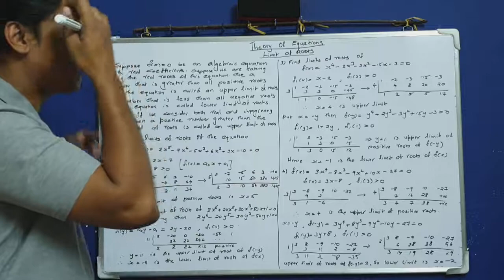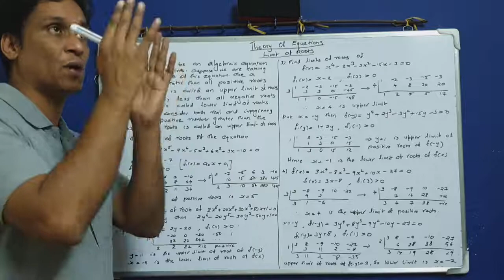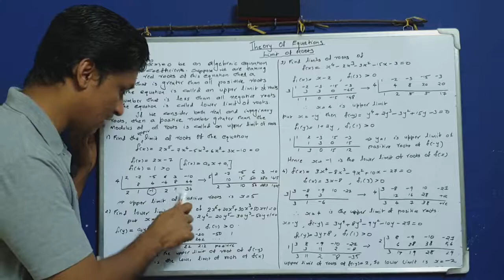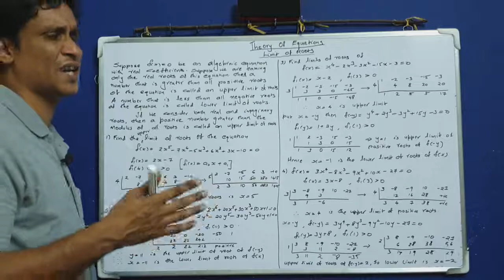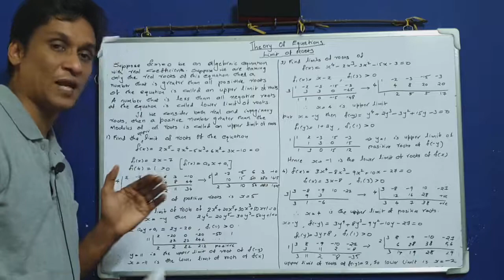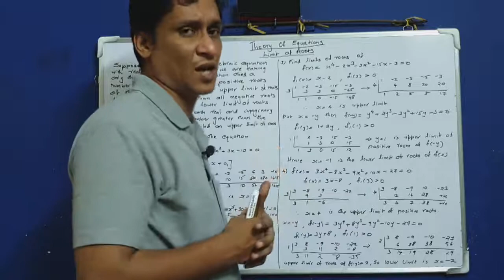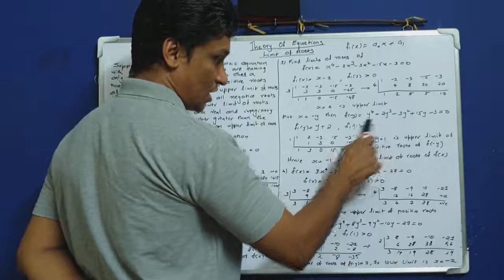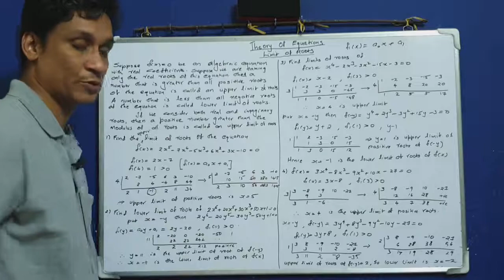Limits of Roots of Polynomials